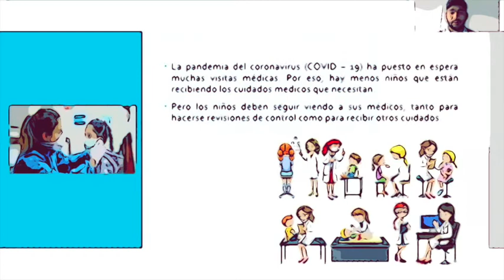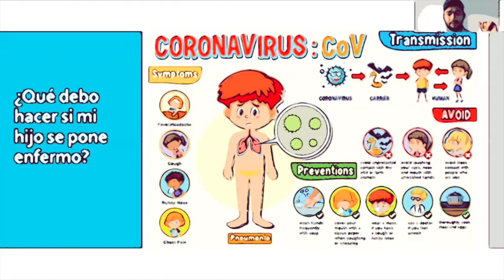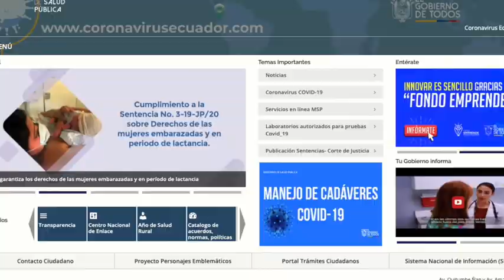¿Como prevenir el Covid 19 en niños, y cuando llevarlos al médico?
Grupo 22   Tema N°02 ¿Como prevenir el Covid 19 en niños, y cuando llevarlos al médico? , realizado por estudiantes de la facultad de Ciencias Médicas.